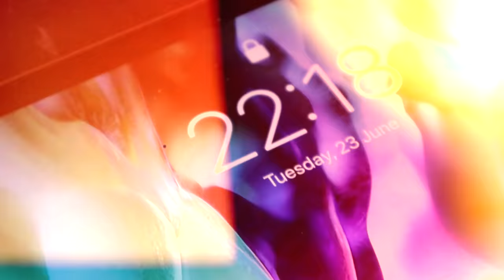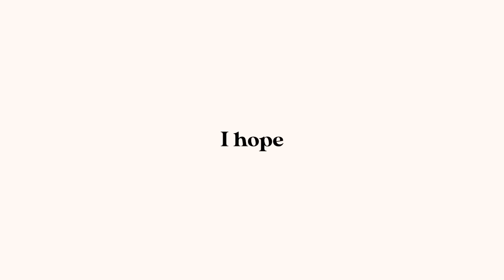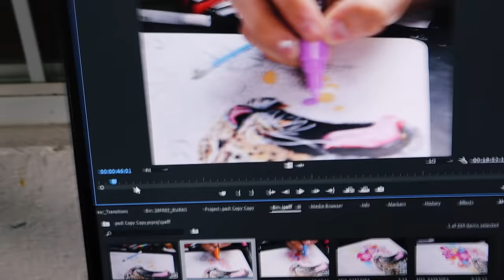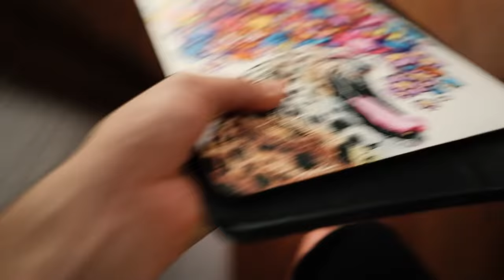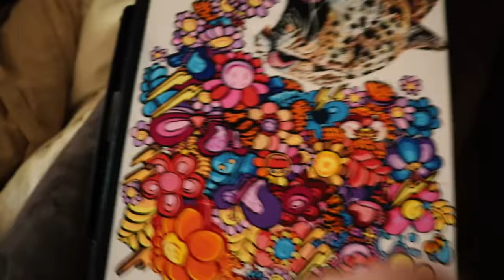CUSTOMIZING my DAD´S IPAD PRO while he´s ASLEEP!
you won´t belive his reaction to his custom ipad pro! (idk)
Soooo I customized my dad´s ipad pro while he was asleep, this was pretty fun to do and I really like how this custom ipad pro turned out!

Hope you like the video and the custom iPAD PRO i made for my dad!

This Vid is Inspired by Vexx, Marko and ZHC (as always)

😁MY TOOLS

Copic Marker 72, 36 and 24 set
Chameleon 52 set
Faber Castel Pitt Artist Pens
Sakura Gelly Roll
Moleskine A4 and A5 Sketchbook
Schmincke acrylic paint
Some Random Brushes lol

le gang - mexicana en lelé